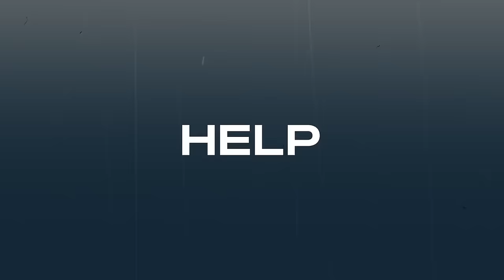Episode 262: Radical Hospitality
Should all Christians be hospitable, or only those with the gift of hospitality? Hospitality can be one of the best ways to show the love of Christ to whoever is in your sphere of influence. Today our guest, David Nasser, talks us through how we should use hospitality to share the gospel. Making people feel welcome can display how Christ has first welcomed you home!